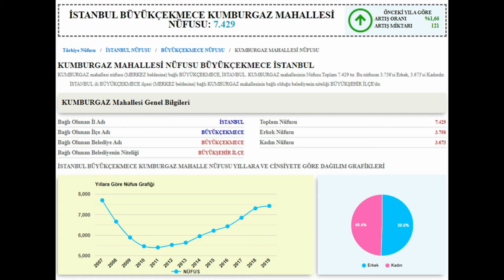İSTANBUL/BÜYÜKÇEKMECE KUMBURGAZ MAH. 📺 (microsoft flight simulator 2020)